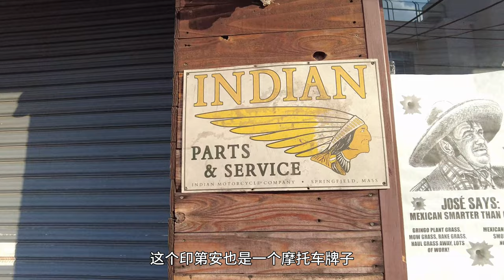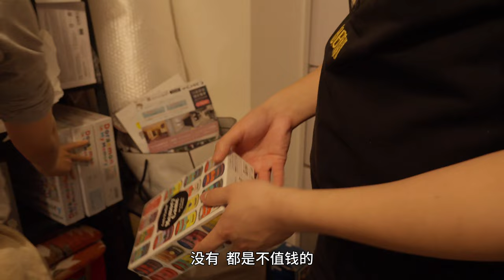在东京团地生活是什么体验：斌哥的幸福小日子【我的故事｜Scrolls of Life Vol.02】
ゴミ：垃圾
アパート ：泛指低层住宅，通常是2～3层的木造建筑
マンション：高层公寓
団地：在日本城市化过程中不少人口住进了这种社区。昭和年代“一亿总中流”生活的标准梦想就是离开落后的老家进入城市商社当上班族，职场结婚，买团地住宅，生子成立小家庭，丈夫白日出去上班，妻子留守成为全职家庭主妇，成为一个时代日本人共同的回忆。
常见的团地住宅空间并不大，约为2LDK（2间卧室及起居、饭厅、厨房共同空间）或2DK（2间卧室及饭厅、厨房共同空间），少数有3LDK（3间卧室及起居、饭厅、厨房共同空间），能供夫妇和一两个小孩居住。早期无电梯的4层楼，后来较多电梯型约7-8层楼甚至更高，前后阳台采光所以形成长条型排状的建筑群，外观设计单调，以功能性为主没有装饰，颜色多为淡米色和白色。